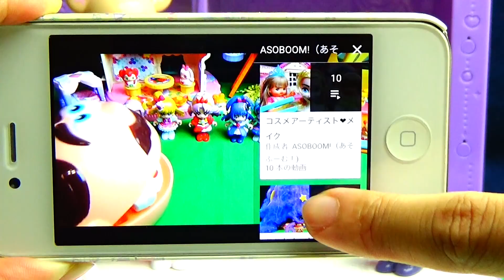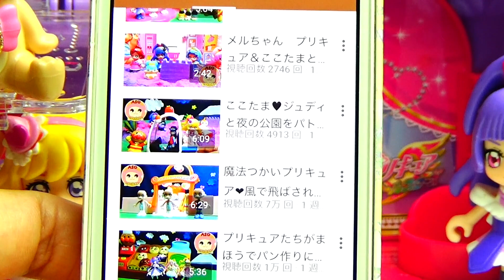はぐたんが妖精さんたちといっしょにおきがえ❤️マーメイドはぐたん♪HUGっと！おはなし☆プリキュア キッズ アニメ おもちゃ ASOBOOM!